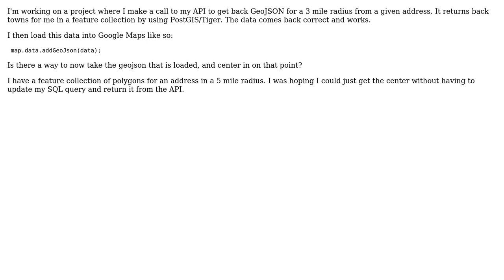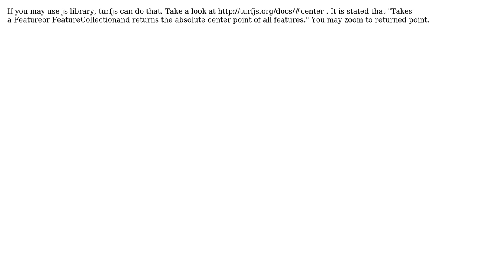GIS: Getting the center of a feature collection in GeoJSON?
With thanks & praise to God, and with thanks to the many people who have made this project possible! | Content (except music & images) licensed under CC BY-SA | Music | Images & others | With thanks to user senol ozgur user PolyGeo user Mike-751031 and the Stack Exchange Network Trademarks are property of their respective owners. You are responsible for your own actions.